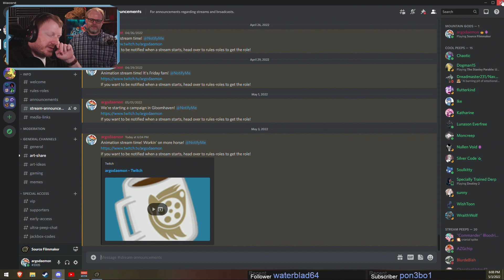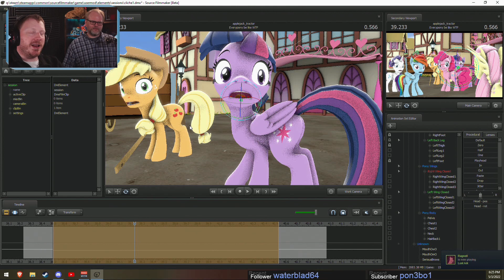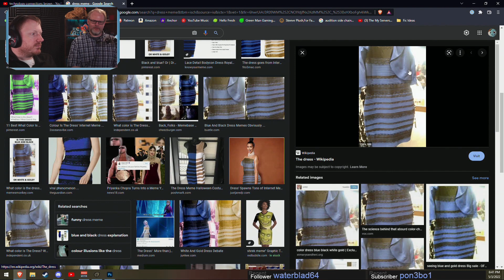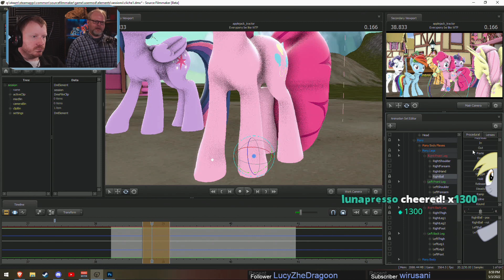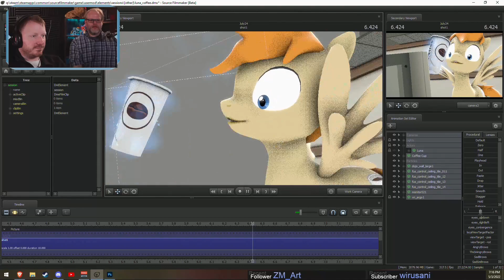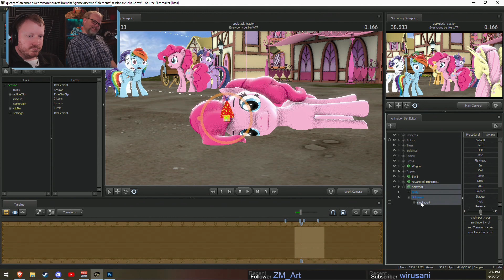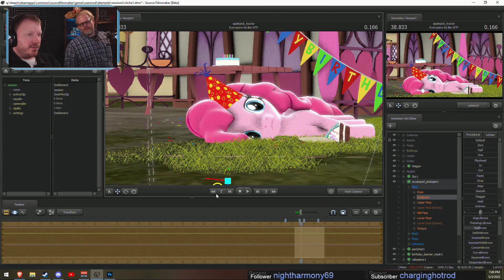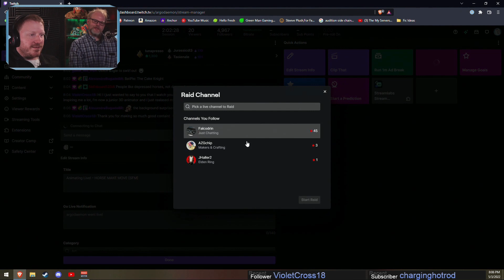Animating Live! - HORSE MAKE MOVE [#713]